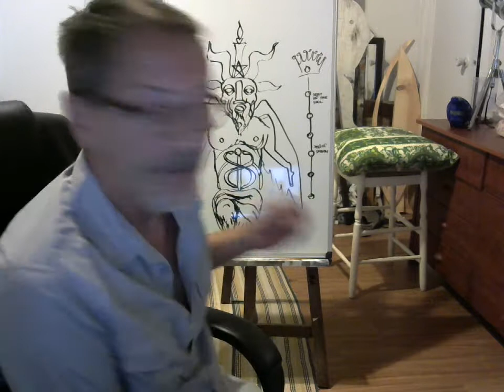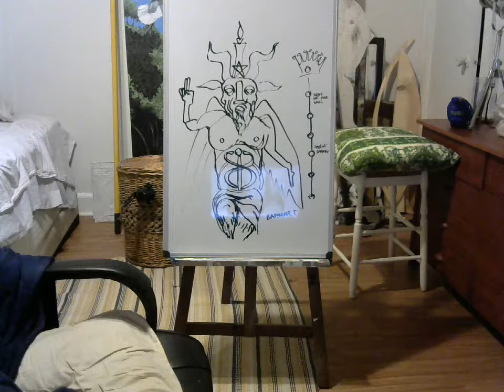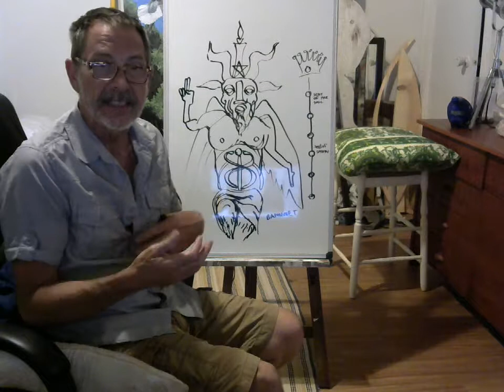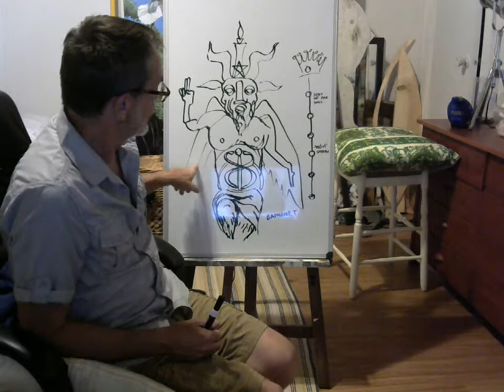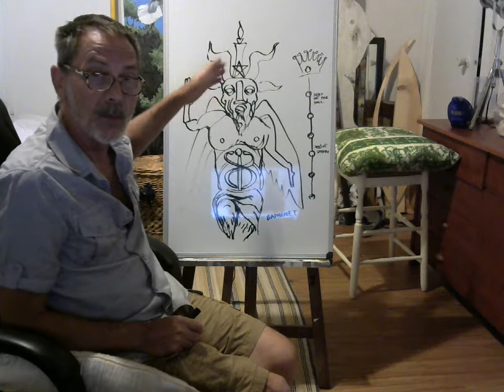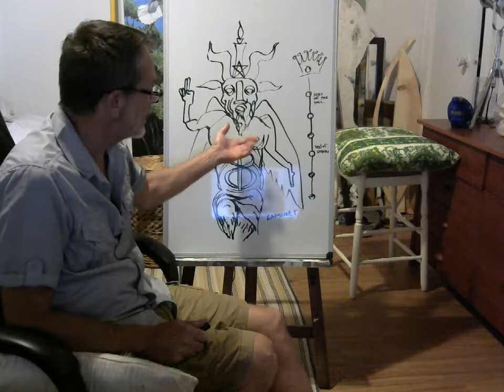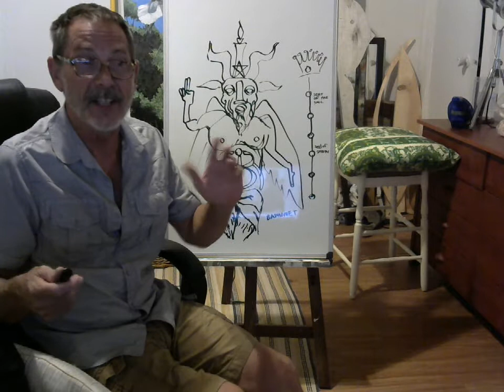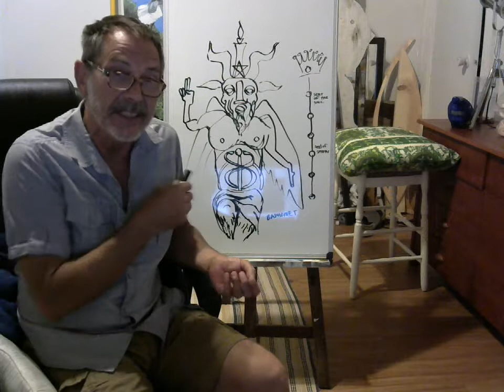Satan And The Father - GOD 101 - What You Really Didn't Want To Hear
where would we be without father anyway?  he represents our lower nature ... male or female no one gets away from this beast till he gets his works done ... folks we are literally in hell when the gnashing of teeth can be heard down here on the lower levels